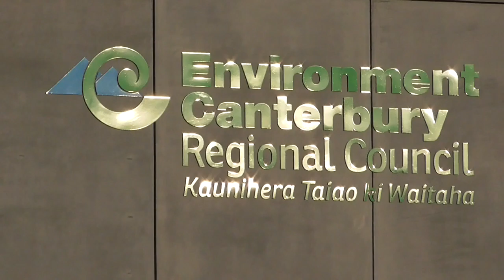Corner of Colombo and Tuam St.s #4 (2016-11-08-19:34)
Zooming out from the Environment Canterbury Building on Tuam St. from the Colombo St. corner. Recorded 2016, 8th of November at 7:34pm.